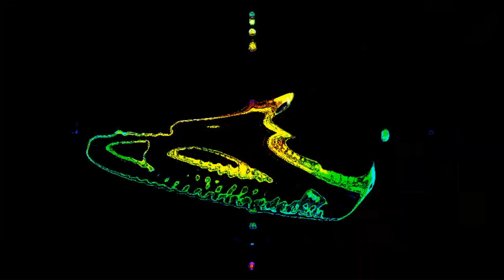Jbc Arkadii - Speed Of Light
All rights are reserved to the artists/owners/creators and their respective record labels & companies.